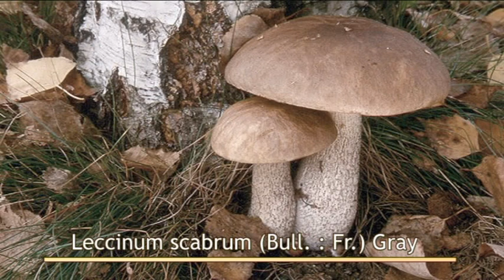Leccinum Scabrum @ Conoscere i funghi 24.09.2014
Nuova stagione di "Conoscere i funghi", il programma di approfondimento ideato e curato da Fabio Padovan, Associazione Micologica Bresadola, Belluno.
Conduce: Giorgia Segato
In onda dal lunedì al sabato su Telebelluno alle ore: 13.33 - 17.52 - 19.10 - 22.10